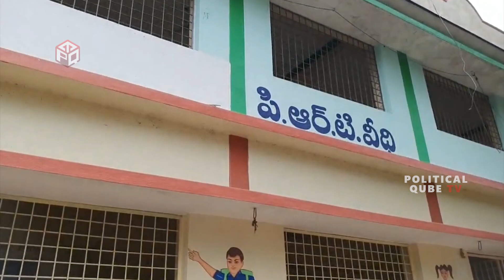ఈ బుడ్డది కేతిరెడ్డిని గుద్దుకుంటూ వెళ్ళింది😂😂: MLA Kethireddy FUNNY CONVERSATION With Girl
WATCH: MLA Kethireddy Venkatarami FUNNY CONVERSATION With Girl